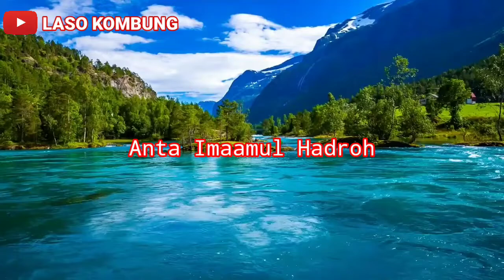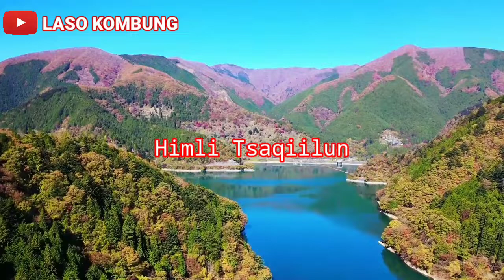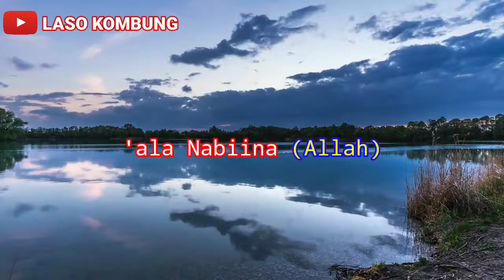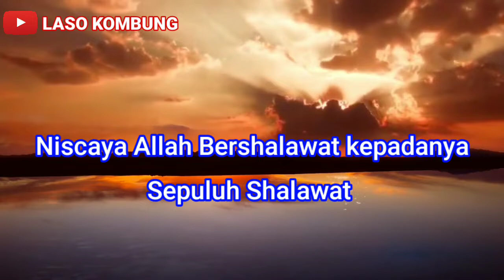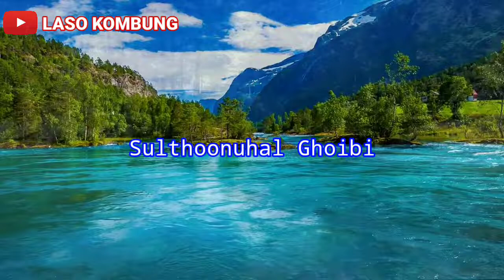YAA AYYUHANNABI | POPULER | SHALAWAT MERDU GUS ALDI ~ Laso Kombung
Yaa Ayyuhan Nabi
Lagu Sholawat Dan Lirik Populer2021/Sholawat Merdu Terbaik2021~Laso Kombung

Assalamualaikum wrwb
Berikut ini adalah lagu Sholawat Gus aldi  Terbaik2021dan Terpopuler ,Yang insya allah bermanfaat dan dapat membuat kita lebih cinta dalam bersholawat ..aamiin

Populer SHOLAWAT PENYEJUK HATI PENENANG PIKIRAN || SHOLAWAT  MERDU TERBARU

Terima kasih untuk mendengarkan!
Kami sadar bahwa ini adalah gerakan bersama yang hanya dapat

Judul :Ya Ayuhan Nabi
Vocal : Gus Aldi